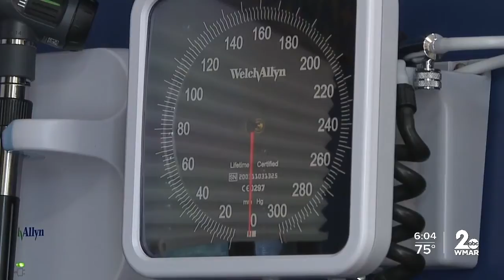MedStar launches new mobile health center to bring primary care to vulnerable communities